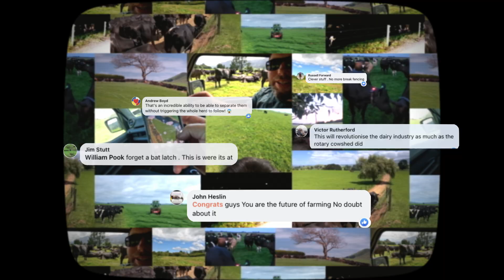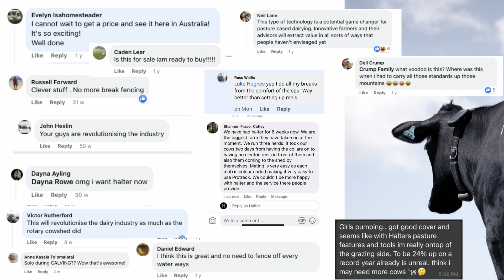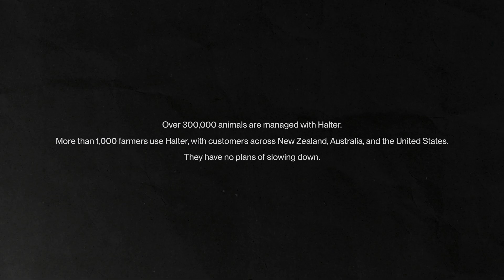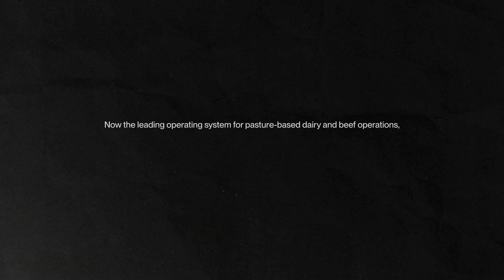Halter: A Farming Story | The journey so far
In 2016, at 22 years old, Craig Piggott founded Halter. It took years for the technology to work. This mini doco dives into the wild ride that followed: from DIY prototypes made with dress belts and lunchboxes, to countless failures, sleepless nights, and a few magic moments that changed farming forever.

Hear from the team and the farmers who helped turn a “crazy” idea into a game-changing reality, one farm at a time.

0:00 — The idea for Halter and the first experiments
3:56 — Building the first collars, DIY solutions, and learning from failures
6:00 — The indestructible collar, on-farm trials, and feedback from early adopters
9:00 — Rapid growth, hiring, and the importance of company culture
12:00 — Innovation, industry impact, and reflections on the journey